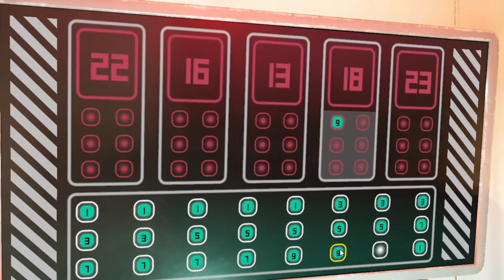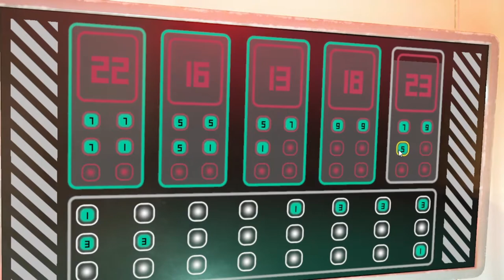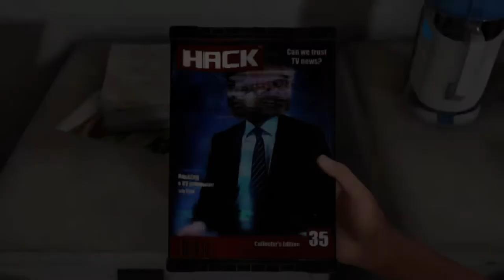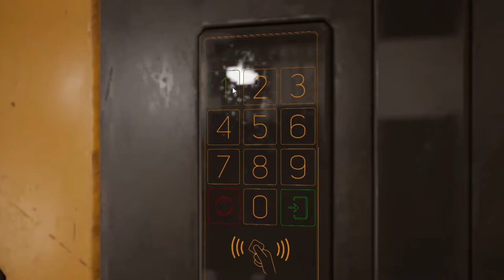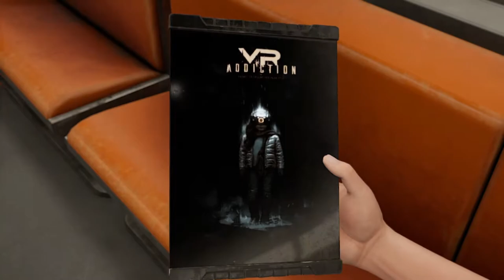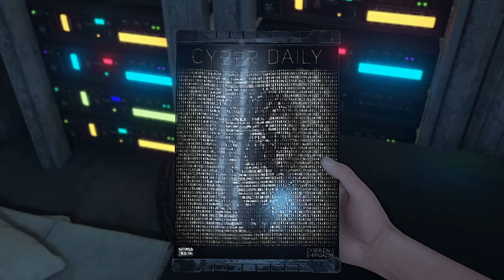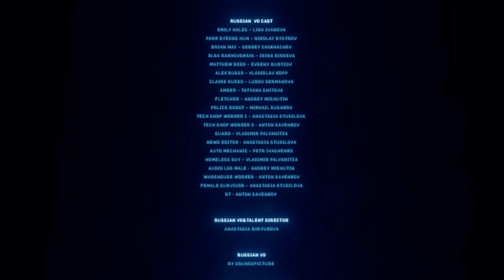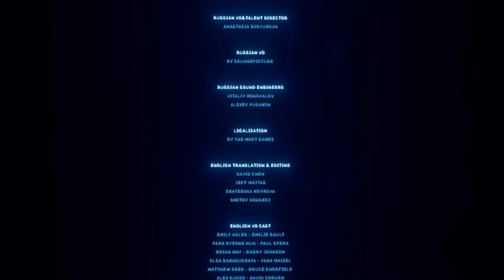The UNCERTAIN - Light at the END | Gameplay Part 2 | End of this story | Robotic Time like DETROIT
So this part will end the story of this game, not sure if they are gonna release another part of this game or not.

Time for another one now after this.

The Uncertain - Light at the End

The Uncertain is a story-driven adventure game by ComonGames studio set in a post-apocalyptic world. Humankind has disappeared. Robots rule the Earth now. In The Uncertain: Last Quiet Day, we saw an inventor robot named RT join a small group of like-minded machines trying to help the few surviving humans. The protagonist of Light At The End is one of these survivors—a girl named Emily.